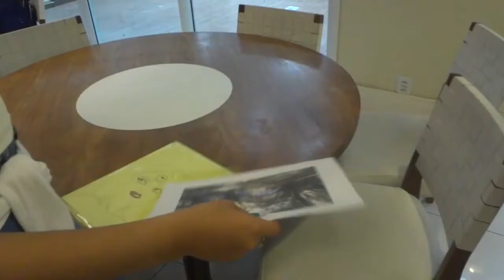TRAILER - HELENA l PRÊMIO SANTA PAULA 2019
Prêmio Santa Paula apresenta uma produção KC STUDIOS.

Um filme de Kevin Chevtchik.

Atores:
Joane Mello, Guilherme Gomes, Camilli Lopes, Eduardo Rodrigues, Felipe Bianchi, Arthur Soster, João Pinheiro, Matheus Cunha, Ana Luiza, Gustavo Medeiros, Lucas Fachini, Guilherme Haddad.

Maquiagem e cabelo:
Camilli Lopes, Luiza Guimarães, Gustavo Medeiros.

Figurinistas:
Luiza Guimarães, Stefany Moreira, Joane Mello.

Direção de fotografia:
Kevin Chevtchik, Thiago Kruel, Fernando Noal.

Som:
Kevin Chevtchik, Lucas Krug.

Roteiro:
Kevin Chevtchik, Hector Garigan, Ana Luiza, Guilherme Haddad, Luiza Guimarães.

Direção:
Kevin Chevtchik

Edição:
Kevin Chevtchik, Fernando Noal.

Escrito e dirigido por:
Kevin Chevtchik

Professores Orientadores:
Alex Valerio
Eduardo Schütz
Karen Linhares
Aline Superti

Uma adaptação de "Helena", de Machado de Assis

Colégio Santa Doroteia RS